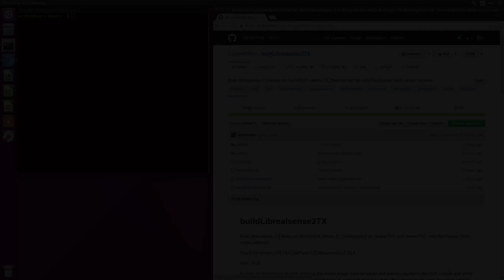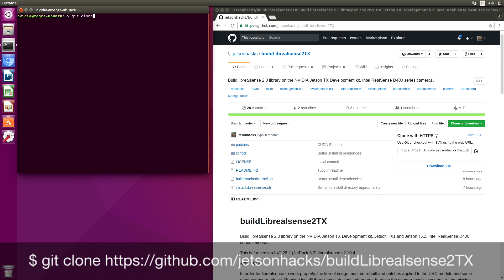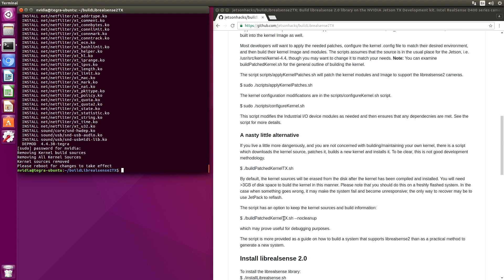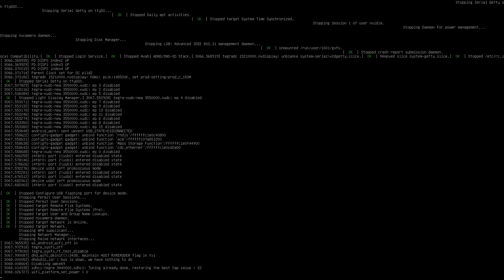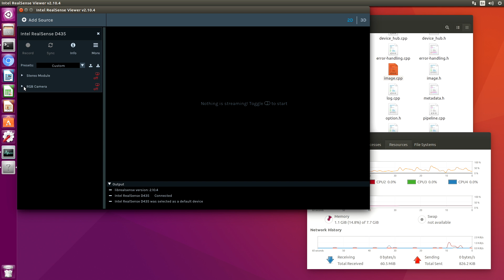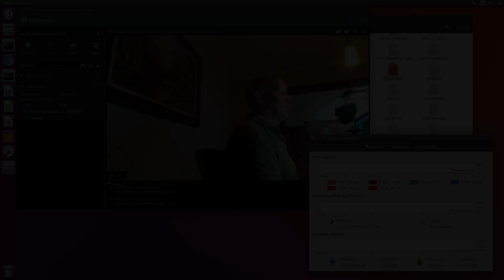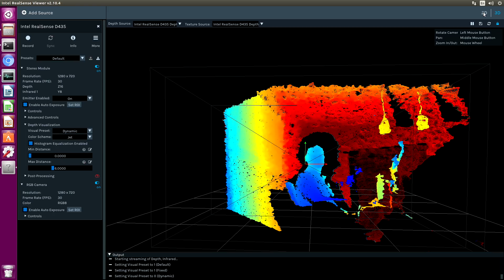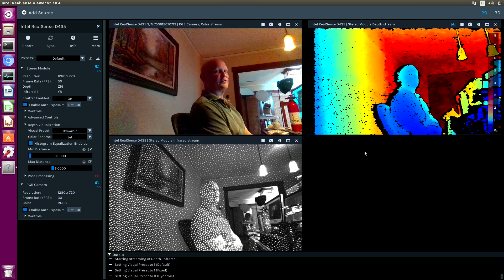Now with CUDA! RealSense D435 on Jetson TX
We add CUDA support to librealsense 2 for the Intel RealSense D435 camera running on the NVIDIA Jetson TX Development Kits.